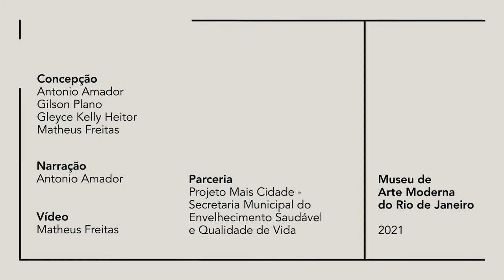Minuto MAM / Samico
O Minuto MAM é uma série de vídeos sobre o MAM Rio, seus acervos, suas histórias e sobre o contexto no qual o museu está inserido na cidade, realizado em parceria com o Projeto Mais Cidade, da Secretaria Municipal do Envelhecimento Saudável e Qualidade de Vida, no intuito de oferecer às idosas e idosos, residentes no Rio de Janeiro, conteúdos sobre artes no contexto de isolamento social.